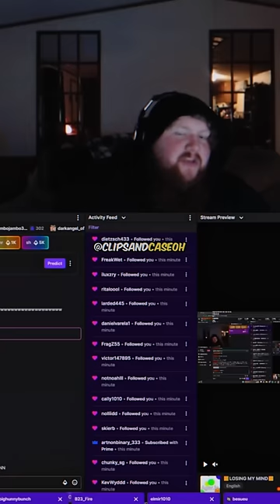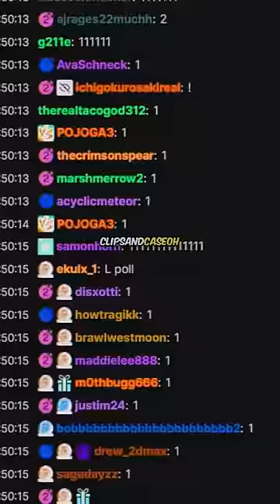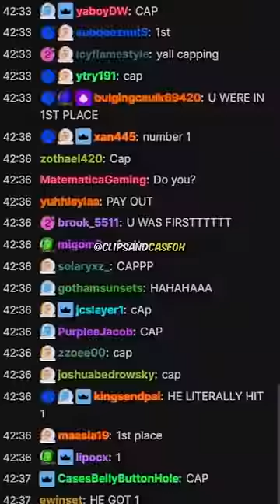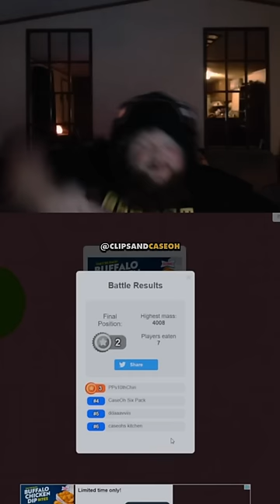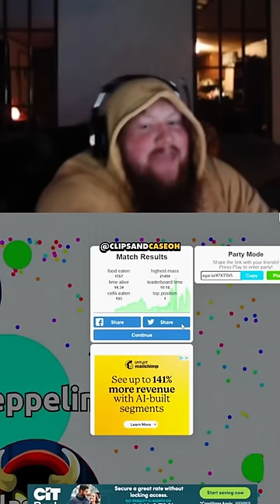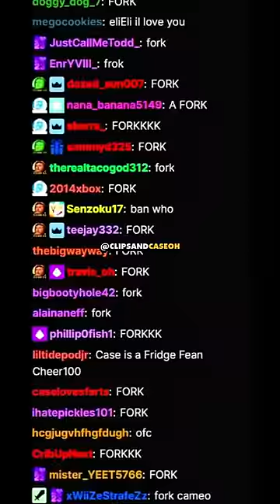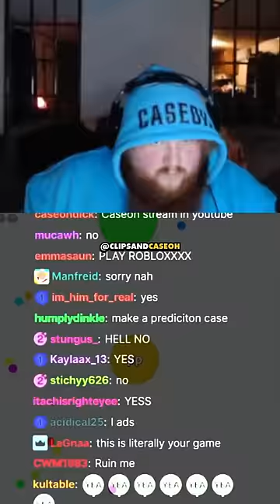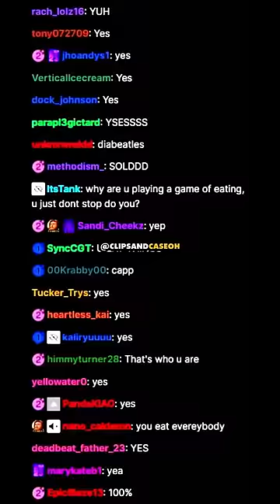CaseOh AGARIO Best Moments! (HILARIOUS!)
All these are clips that were posted on my tiktok page and edited together for one hilarious compilation.